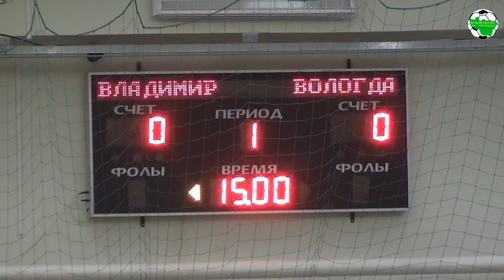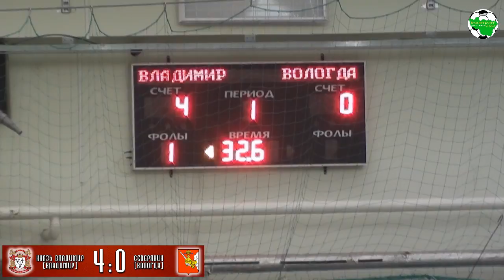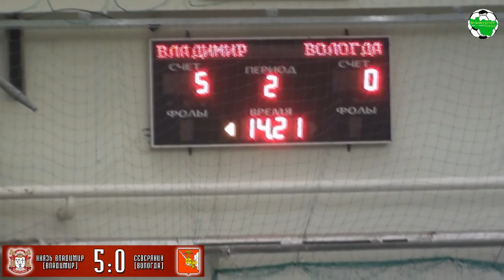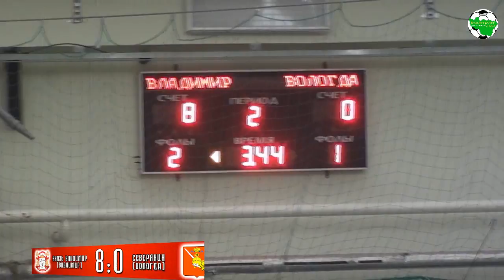Князь Владимир - Северянин Вологда. Full time